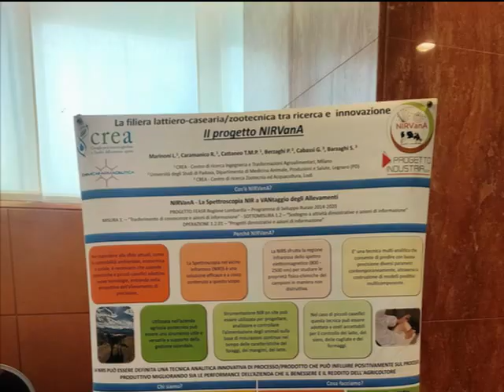chempharma ott2023 OK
“l CREA Ingegneria e Trasformazioni agroalimentari, sede di Milano, ha partecipato al “CHEM, PHARMA, LAB, & LIFE SCIENCE DAY”. Durante l'evento sono stati esposti i risultati più recenti dei progetti BIOMASS HUB, NIRVANA e PRO.F.U.MO con relazioni di Tiziana Cattaneo, Marina Buccheri, Rosita Caramanico e Giulia Bianchi.